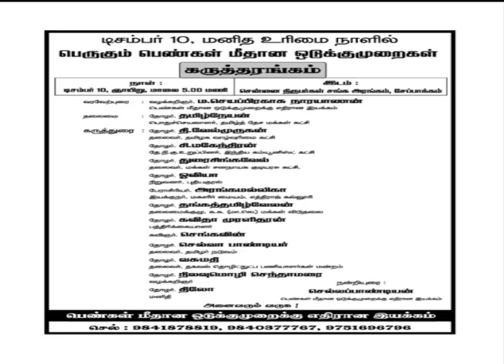பெருகும் பெண்கள் மீதான ஒடுக்குமுறைகள் - தோழர் வசுமதி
பெண்கள் மீதான ஒடுக்குமுறைக்கு எதிரான இயக்கம் சார்ப்பின் 2017 டிச 10 மனித உரிமை நாள் கருத்தரங்க உரை:  பெருகும் பெண்கள் மீதான ஒடுக்குமுறைகள் -   தோழர் வசுமதி